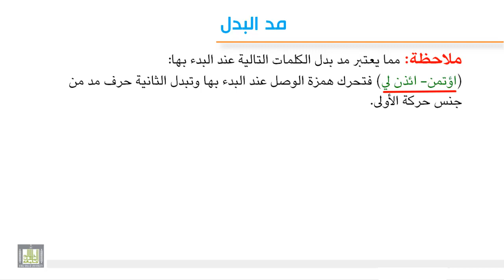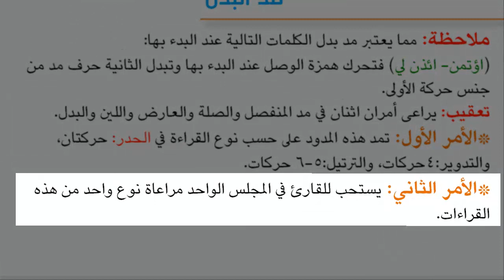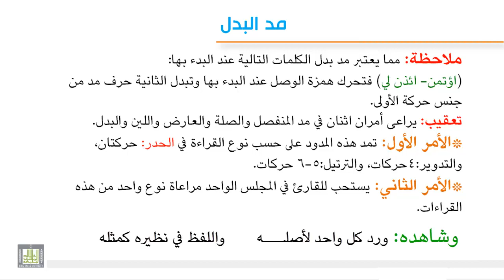تجويد 5-7 مد البدل